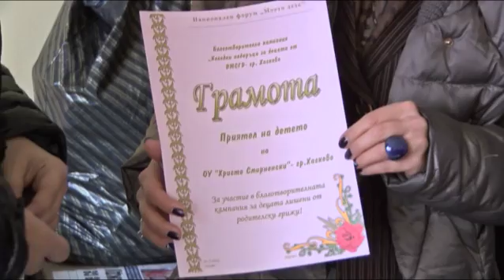Parvoklasnici ot OU &bdquo;Hristo Smirnenski s darenie za deca